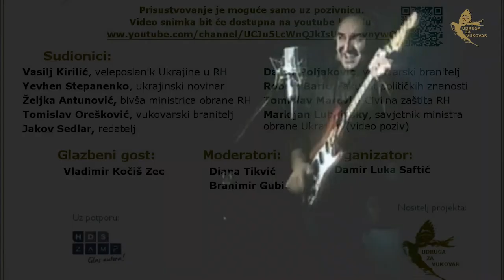Vladimir Kočiš Zec uoči konferencije "Hrvatska 1991. - Ukrajina 2022.: put k slobodi"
Konferencija "Hrvatska 1991. - Ukrajina 2022.: put ka slobodi", održat će se u četvrtak, 7. travnja 2022., od 18:00 do 20:30 sati, u hotelu International Zagreb, Miramarska 24.

Sudionici konferencije, izlaganja:

                    dr. sc. Vasilj Kirilić, veleposlanik Ukrajine u Republici Hrvatskoj: Neraskidive veze Hrvatske i Ukrajine

                    Yevhen Stepanenko, ukrajinski novinar i branitelj, Izgledni scenariji rata u Ukrajini i međunarodne sigurnosti

                    Damir Poljaković, vukovarski branitelj, preživio napad na konvoj ranjenika iz Vukovarske bolnice: Ne zaboravljaju se lica koja će umrijeti

                    Jakov Sedlar, redatelj, autor triju filmova o Ukrajini: Moja ukrajinska iskustva

                    Željka Antunović, bivša ministrica obrane RH: Izgledi ponovnog uvođenja vojnog roka u Hrvatskoj

                    Tomislav Orešković, vukovarski branitelj s Trpinjske ceste: Sloboda nema cijenu

                    doc. dr. sc. Robert Barić, Fakultet političkih znanosti: Taktika uništavanja gradova - usporedba Vukovara i Mariupolja

                    Tomislav Marević, načelnik Sektora za pripravnost i koordinaciju u Ravnateljstvu Civilne zaštite: Prihvat i smještaj raseljenih iz Ukrajine

                    Markijan Lubkivsky, savjetnik ministra obrane Ukrajine (video poziv): Ukrajina danas - karakter

Glazbeni gost: Vladimir Kočiš Zec

Likovna oprema plakata: Dimitrije Popović

Organizator:
Udruga "Za Vukovar"

Damir Luka Saftić
Mihael Keškić